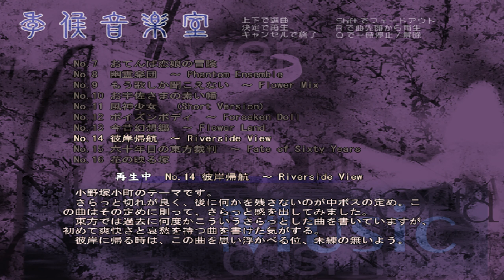「東方花映塚ＭＩＤＩ」 彼岸帰航 ～ Riverside View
アップロード依頼を受け取ってから収録。

Requested MIDI-bgm.